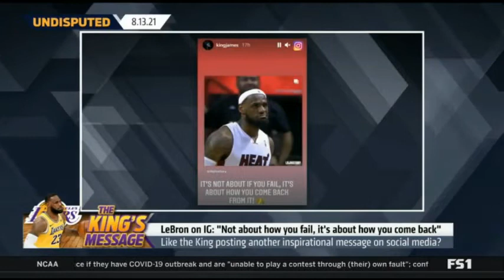UNDISPUTED | Shannon Sharpe-LeBron on IG: " Not about how you fail, it's about how you come back"